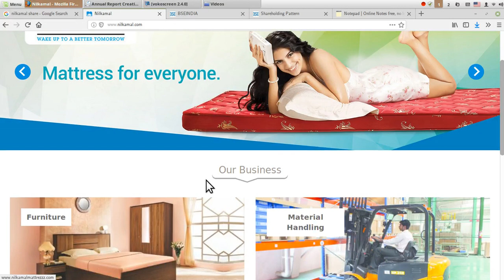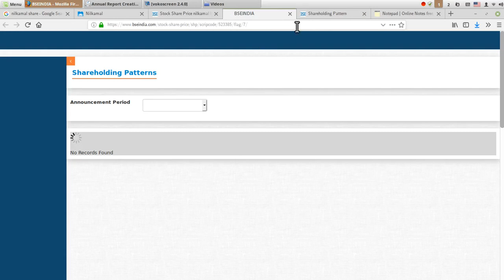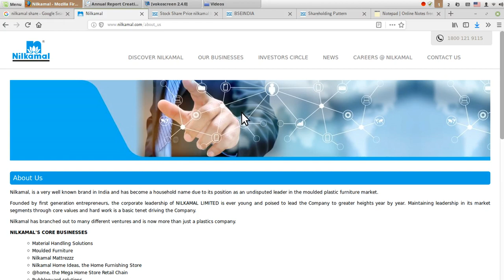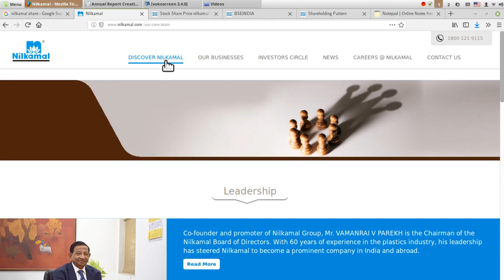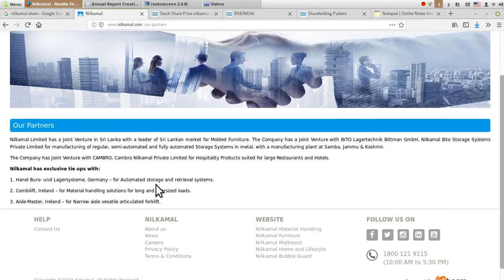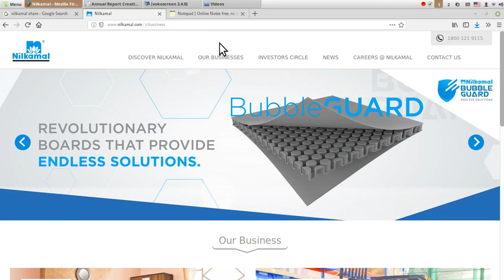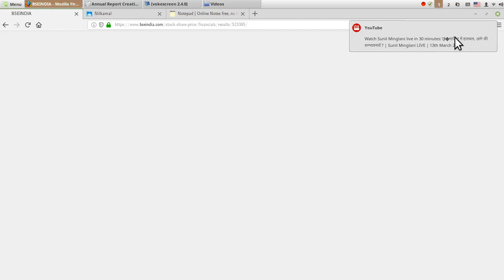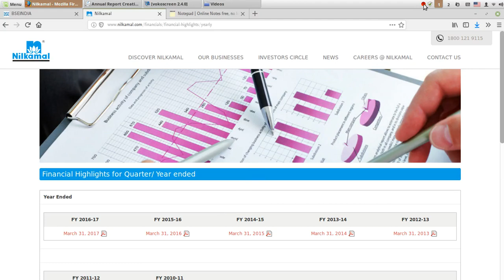नीलकमल Ltd. | स्टॉक स्कैनर | STOCK SCANNER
Credit to
Google finance
BSE
NSE
Nilkamal Ltd.